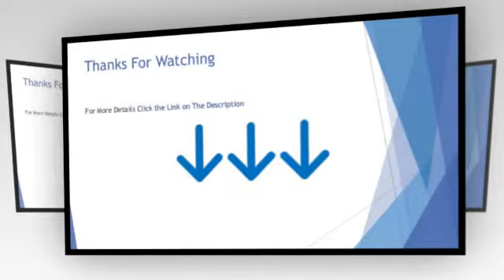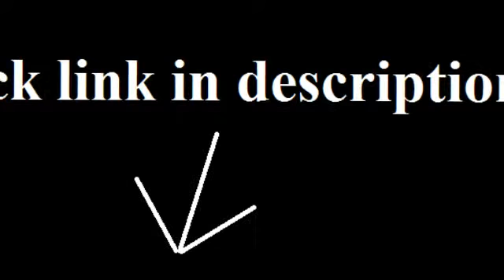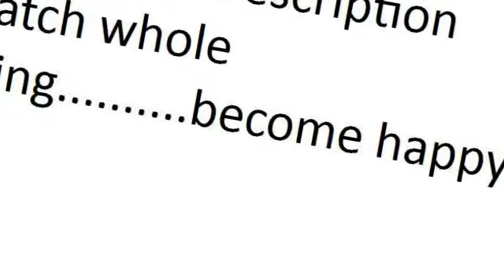frieling black cube hybrid stainlessnonstick cookware tempered glass lid 9 12 inch diameter